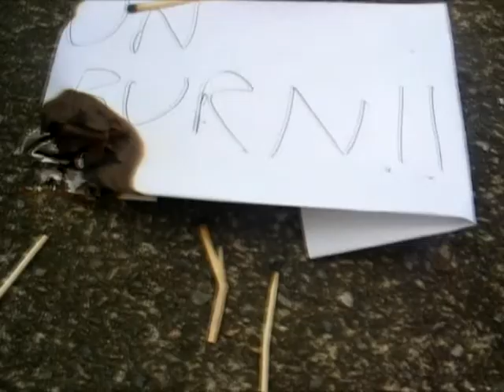Reverse Montage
A funny montage of reverse clips we made.
The song is Nosebleed Section - Hilltop Hoods.